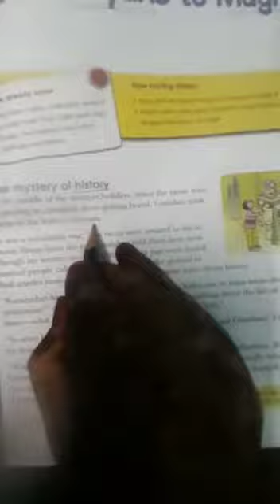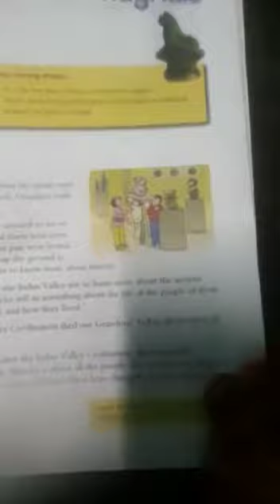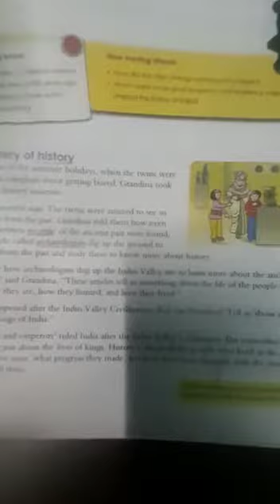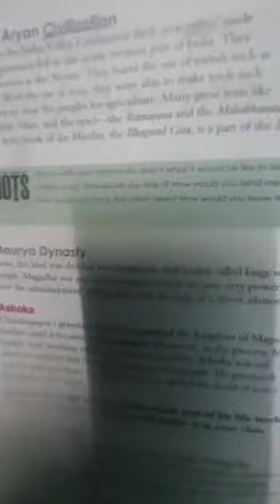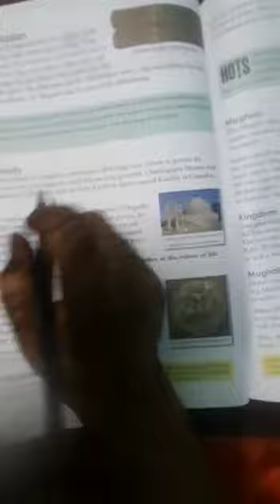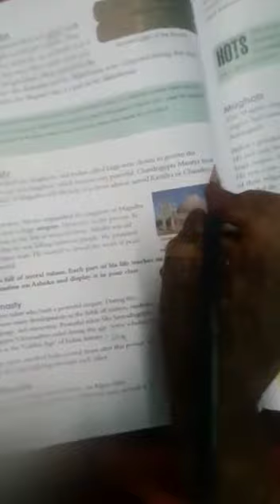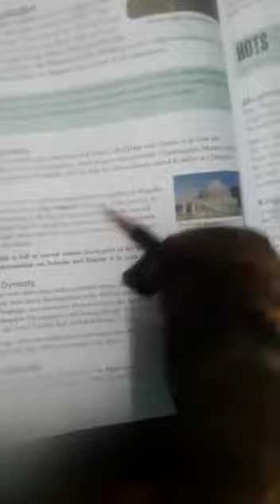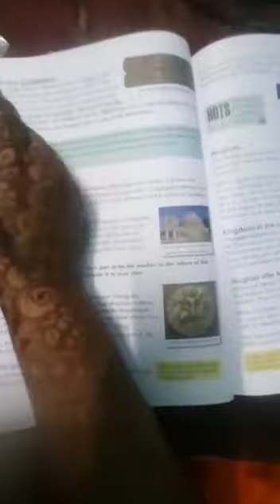Class 5 Social